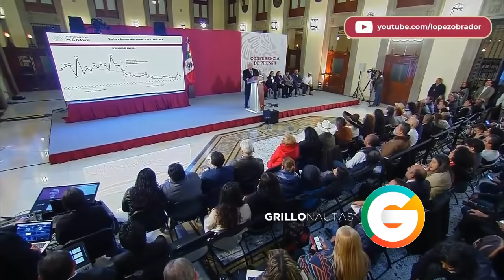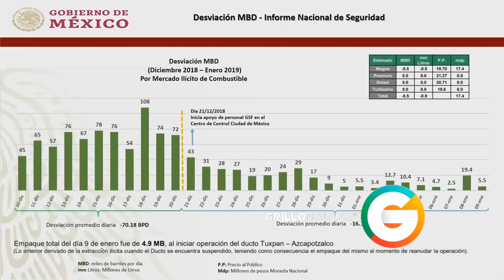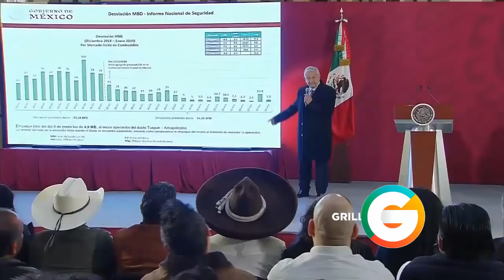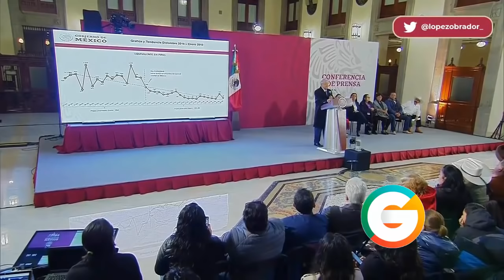AMLO aclara que no hay denuncia vs Deschamps